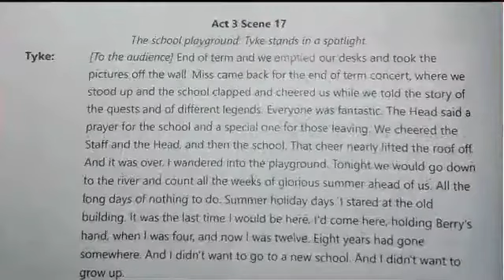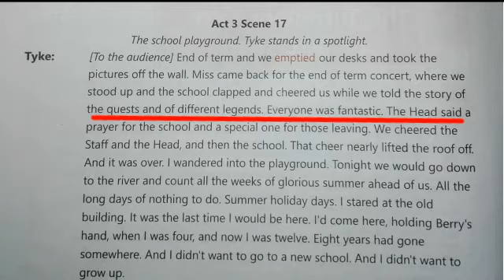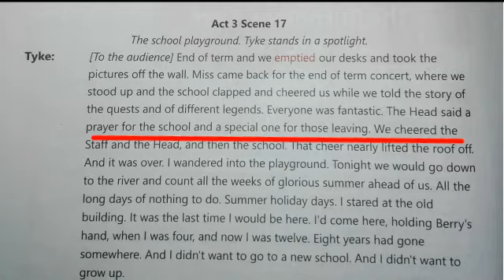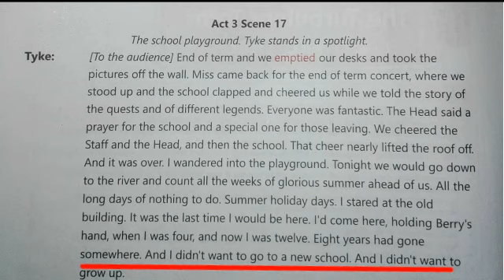The Turbulent Term of Tyke Tiler grade 7 English Unit 15 reading page no. 118 Afaq Sun Series new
The Turbulent Term of Tyke Tiler
Grade 7
Subject English
Unit 15 reading page no. 118
Afaq Sun Series new